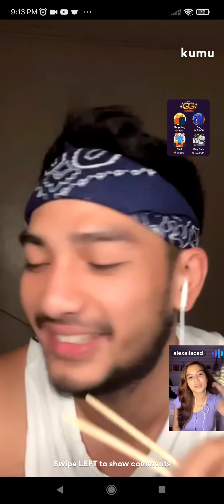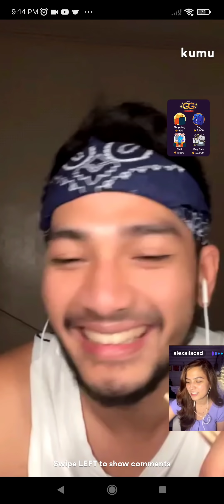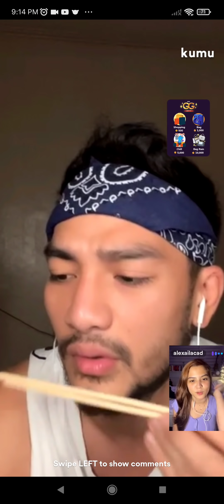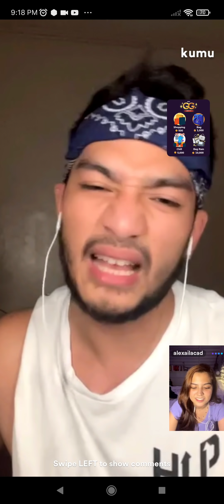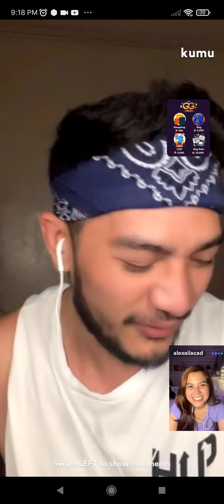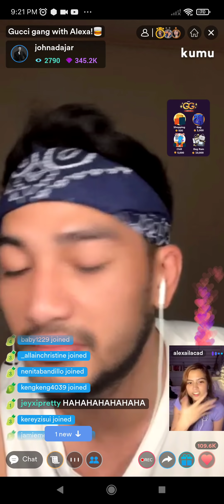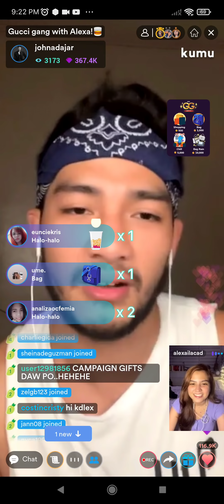PART 2! ALEXA ILACAD AND JOHN ADAJAR Q&A KUMU LIVE (Jan.10, 2022)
John Adajar and Alexa Ilacad live on kumu